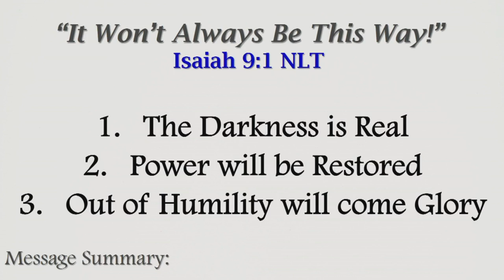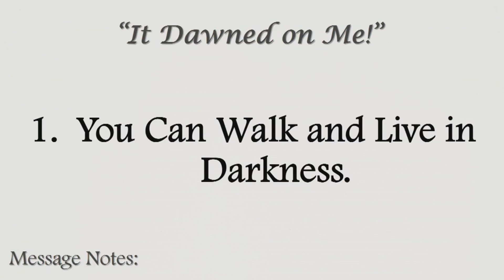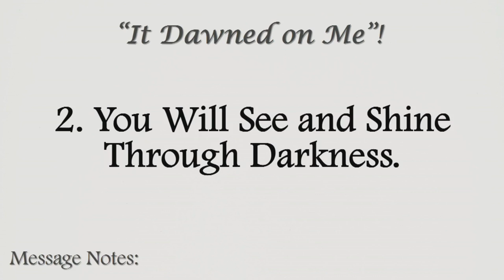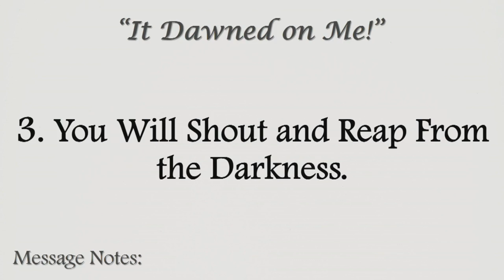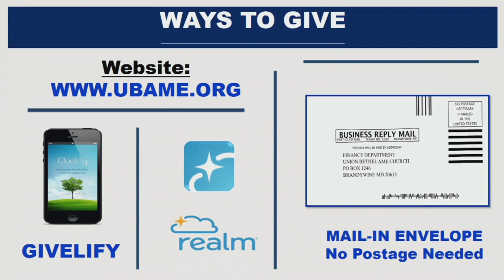UBAME December 10, 2023 It Dawned on Me